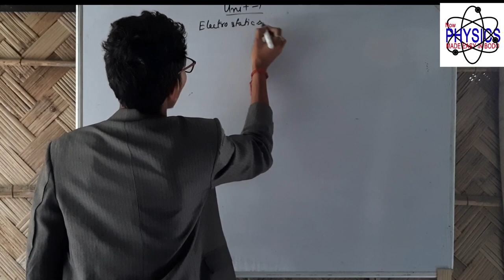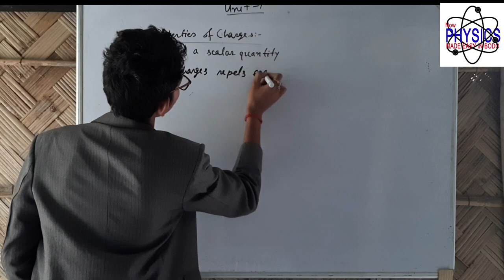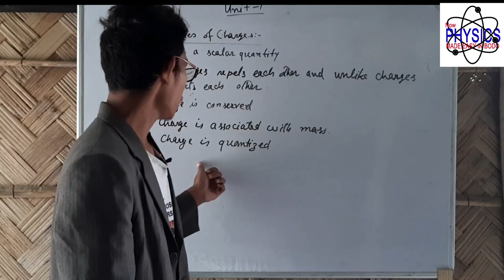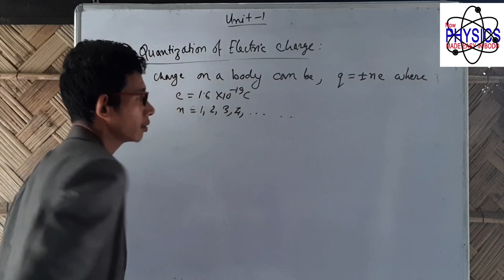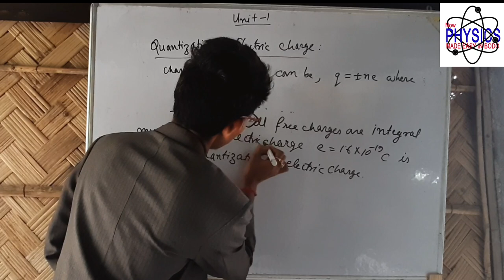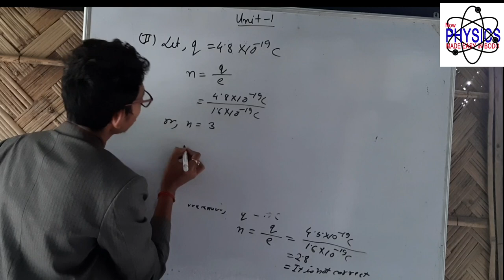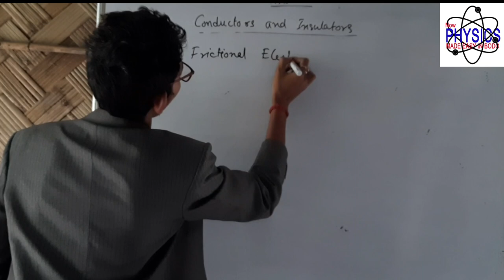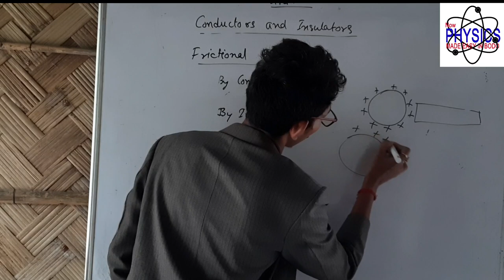Class 12: Unit 1 | Period 001 |Charges and their Properties